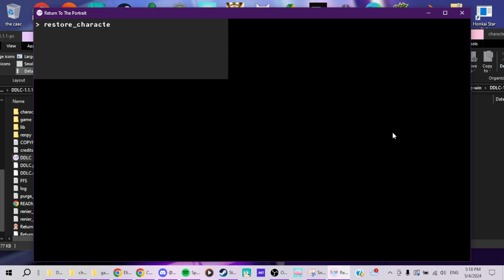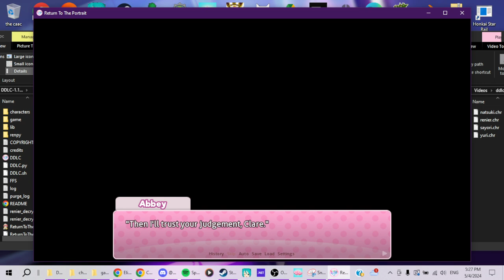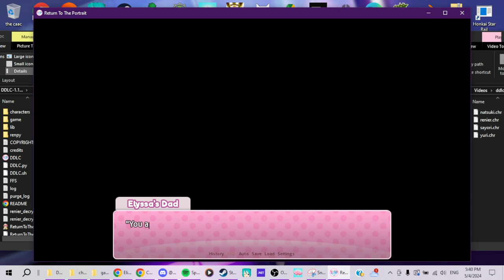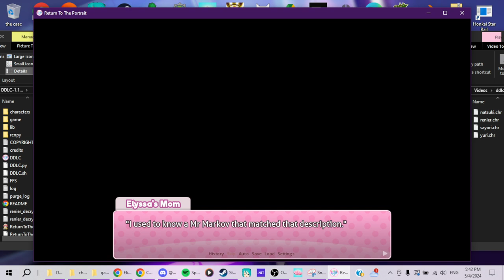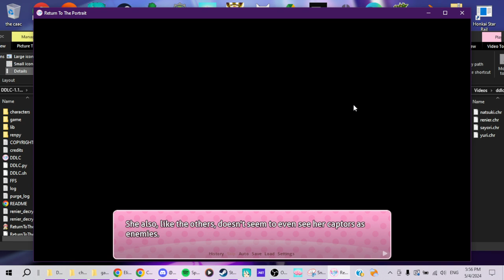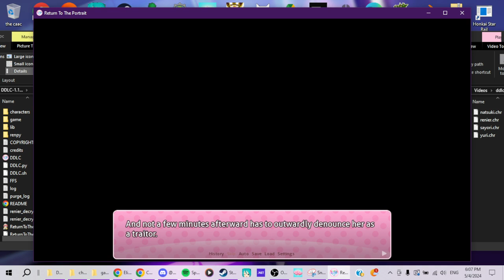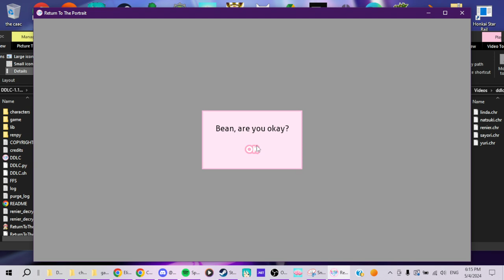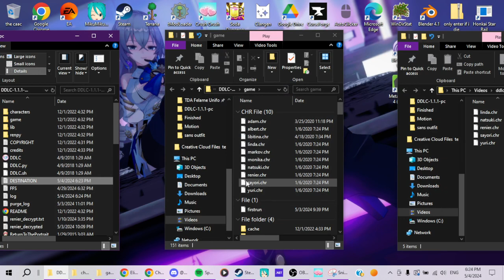DDLC "Return to the portrait" playthrough part 3 (no commentary)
idk for a good description atm